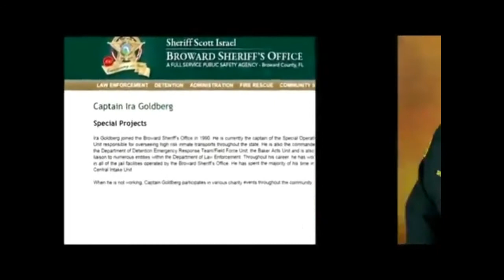Scott Israel corruption story